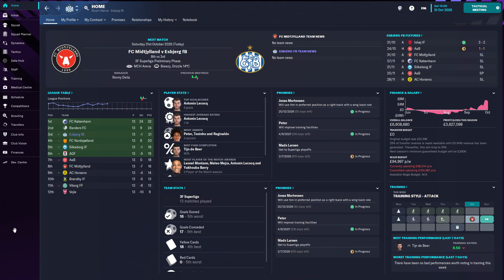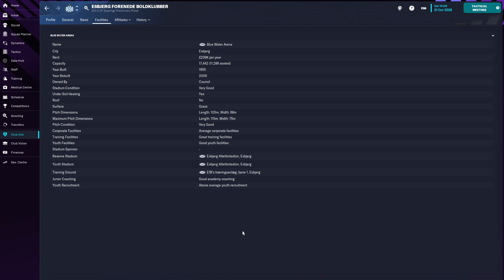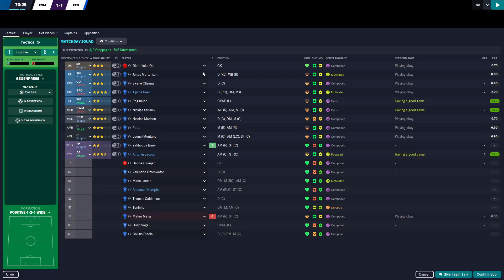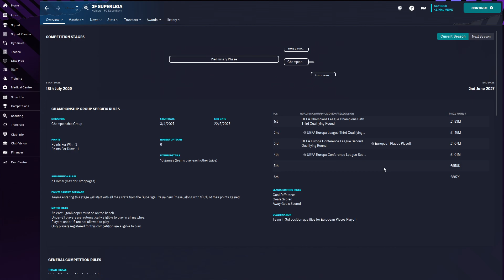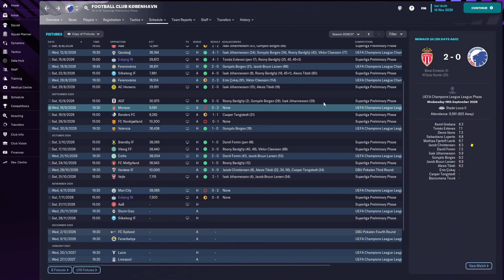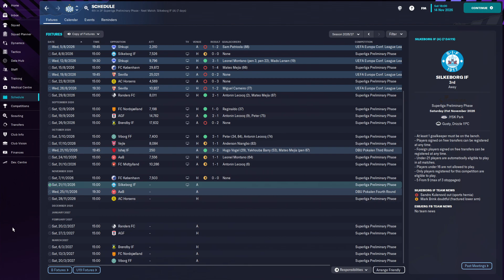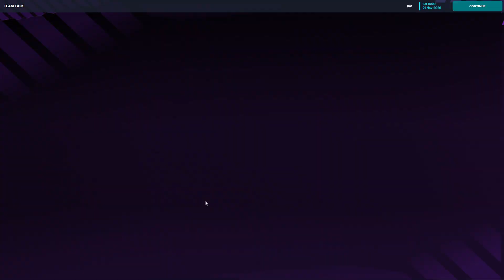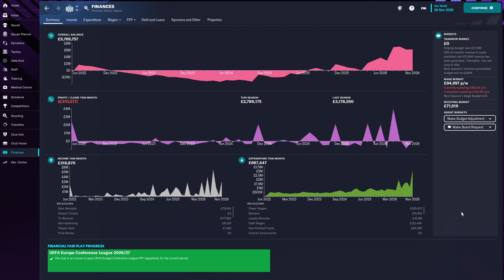FM23: Esbjerg | Season 5 Episode 2 | Football Manager 23 | SkinnzFM